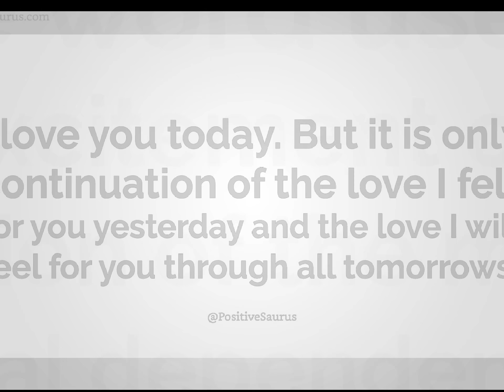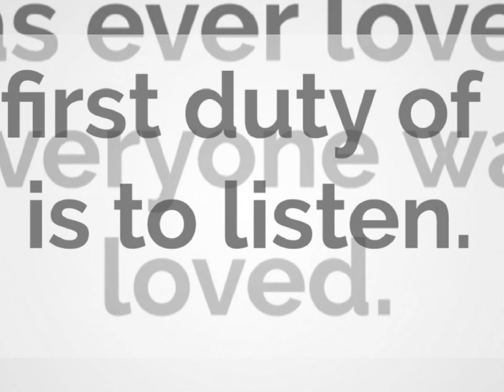Witty Love Quotes | Positivesaurus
Witty love quotes | Feel the love, share the love and most importantly, love.

Love can bring up whole range of emotions in us.

Love can inspire or motivate you.

Love can make you happier or sadder than you have ever been.

Love can make you accomplish the greatest or craziest feats imaginable.

Love is hard to describe, though we all know when we are touched by it.

Get inspiration from these quotes...and warm and fuzzy feeling into your heart ♥

ps. Thumbs up if you are in love, are loved by someone or have been in love. All others thumbs are also most welcome 👍
pps.